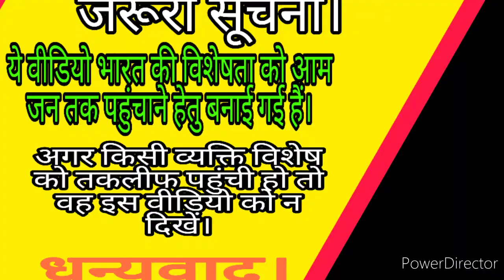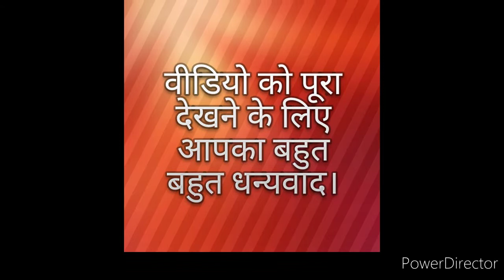आज हमें पांच-पांच बाल्टी चाहिए, क्योंकि दर्द नही है हमें (Rajiv Dixit).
भगवान राम जब तक महलों मे हैं तब तक राजकुमार हैं जैसे ही महल छोड़ वन को गए मर्यादा पुरुषोत्तम राम हो गए,हम पूजा मर्यादा पुरुषोत्तम राम की करते है राजकुमार राम की नही। हमारे देश मे तो त्याग कि महत्ता है ना कि भोग की। जो जितना ज्यादा त्यागी वह उतना ही ज्यादा महान है। जरा सोचिए जब हम सुबह-सुबह शौच या मूत्र के लिए जाते हैं और दोनो ही क्रियाएं करते है तब कितना सुकून और आनंद मिलता है। सोचिए जरा हमारे यहां तो त्याग ने मे जो आनंद मिलता है वो भोगने मे नही मिलता।

देश की बातें:-
Rajiv dixit
Bharat Rakshak
Indian History
Swadeshi Rakshak
Rajiv Dixit
Bharat Rakshak